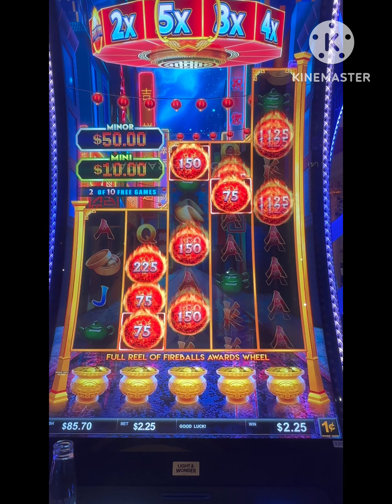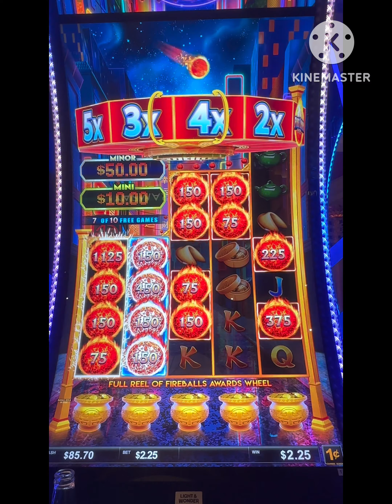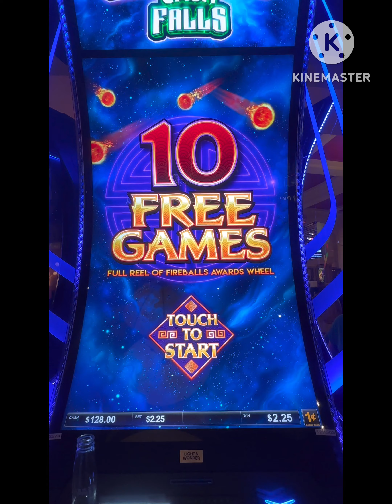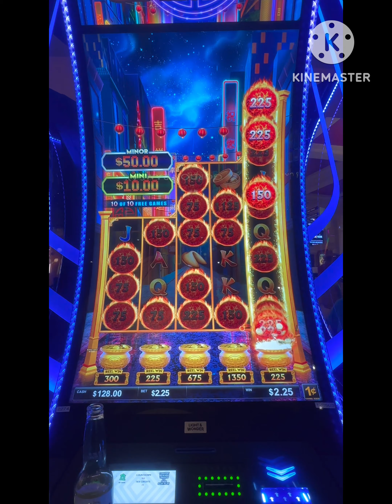New Ultimate Fire Link Slot